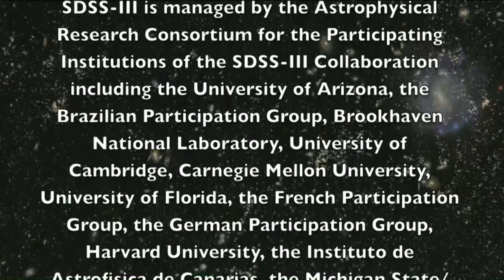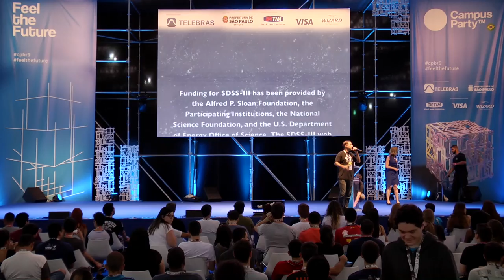CPBR9 - Palco Principal - 30 3